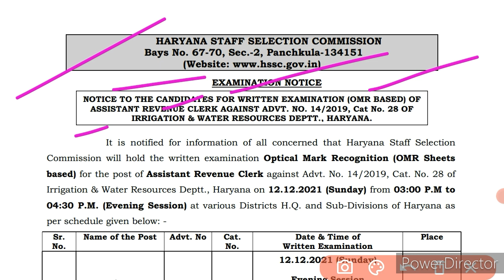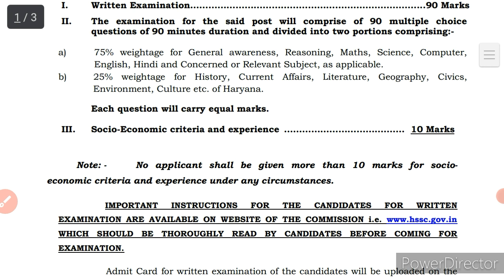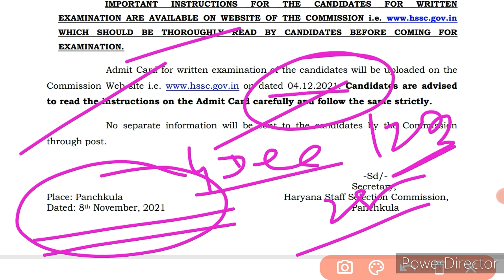HSSC धमाका - Hssc advt. 14/2019 Assistant Revenue Clerk Cat. 28 - Exam Date - जारी जल्दी देख लो सभी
Pdf-

hssc assistant revenue clerk exam date
exam date
hssc update
hssc news
has admit card
hssc

Senior Account Clerk
HSSC SENIOR ACCOUNT CLERK EXAM DATE
HSSC DRAFTSMAN QUESTIONS MCW assistant manager hssc
assistant draughtman hssc
Assistant hsiidc hssc
hsiidc hssc
hssc 14/2019 exam date
hssc total forms, Cat no 14 Account Clerk Cat No. 15 Sub DivisionalClerk
Cat no. 28 Assistant Revenue Clerk
Cat no 29 Ziledar
rti total forms

Haryana Police Expected Cut Cut Off 2021 Haryana Police Male Constable Expected Cut Off
hp Expected Cut Off 2021

haryana police male constable answer key 2021
haryana police constable answer key 2021 haryana police male constable official answer key 2021
hssc
hssc latest news today
hssc answer key 2021

alm admit card
alm admit card 2021
hssc alm admit card 2021
hssc alm admit card kaise download kare hssc latest update
dhbvn alm admit card 2021

HSSC Assistant Lineman Exam Hall Ticket HSSC Assistant Lineman Call Letter

hssc assistant lineman admit card
hssc assistant lineman previous papers pdf
hssc assistant lineman answer key 2021 assistant lineman admit card
hssc assistant lineman exam 2021
hssc assistant lineman previous papers hssc assistant lineman
pstcl assistant lineman
hssc assistant lineman admit card 2021 hssc lineman admit card
uhbvnl assistant lineman admit card 2021 haryana assistant lineman admit card 2021

haryana police commando admit card 2021 hssc commando admit card 2021
hssc commando recruitment 2021 admit card
haryana police wing commander admit card 2021
haryana police constable commando wing admit card 2021
how to download haryana police commando admit card 2021
haryana police commando physical admit card 2021
haryana police commando 2021 admit card haryana police commando admit card 2021 download
haryana police commando admit card 2021 kaise download kare

Haryana police
Commando
Haryana police commando age relaxation Haryana police commando height relaxation
Commando height
Haryana police commando total form Haryana police commando admit card Haryana police commando physical date Haryana police commando admit card out Haryana police commando admit card download link
Haryana police commando login id and password forget
Haryana police commando password and login id recover
Haryana police commando admit card download problem

haryana police commando admit card haryana police commando admit card 2021 hssc commando admit card 2021
haryana police commando total form haryana police commando age relaxation haryana police commando height relaxation
haryana police commando admit card out, haryana police wing commander admit card 2021
hssc police commando physical test admit card download
official notice hssc police commando admit card 2021
india new jobs
hssc police commando written exam admit card

hp
Haryana Police
Haryana Police Commando Exam Admit Card Released
hp Commando
hp Commando Admit Card